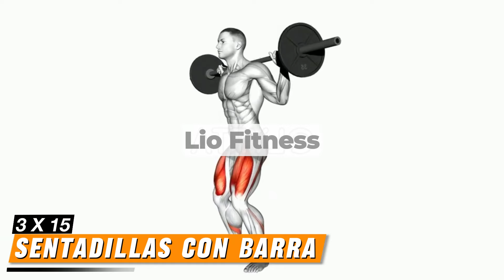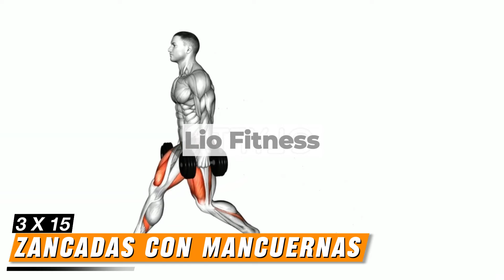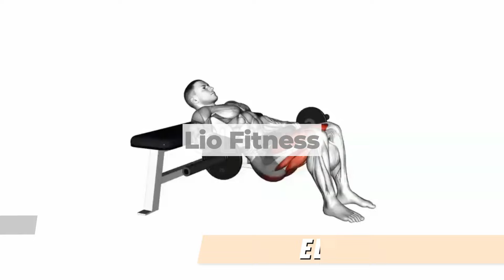LOS MEJORES EJERCICIOS PARA AGRANDAR PIERNAS Y PERFECCIONAR LA RUTINA EN EL GYM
LOS MEJORES EJERCICIOS DE PIERNAS | RUTINA PARA QUADRICEPS, IZQUITIBIALES, GLUTEOS Y PANTORRILLAS
1- Press de cuádriceps - 3 series de 12-15 repeticiones
2- Press de piernas- 3 series de 12-15 repeticiones
3- Sentadillas con barra - 3 series de 12-15 repeticiones
4- Sentadillas búlgaras - 3 series de 12-15 repeticiones
5- Press de izquiotibiales - 3 series de 12-15 repeticiones
6- Extensión de izquiotibiales - 3 series de 12-15 repeticiones
7- Peso muerto - 3 series de 12-15 repeticiones
8- Lunges con mancuernas - 3 series de 12-15 repeticiones
9- Extensiones de pierna con palanca - 3 series de 12-15 repeticiones
10- Extensiones de cadera con barra - 3 series de 12-15 repeticiones
11- Press de pantorrillas  - 3 series de 12-15 repeticiones
12- Extensión de pantorrillas - 3 series de 12-15 repeticiones

DESCANSO: 45 segundos -1 minuto entre series
INTENSIDAD: Alta

NOTA: Con estos ejercicios sentirás fuego en tus piernas y de seguro llegaras a la hipertrofia muscular que luego hará agrandar el musculo trabajado.